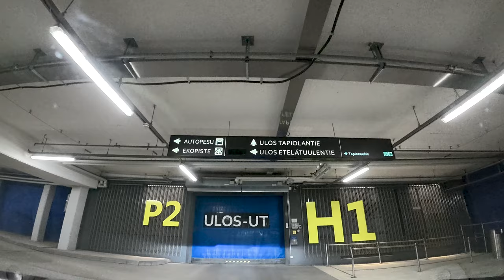Autolla ajamista 🇫🇮 Ainoa - POWER Suomenoja Espoo Finland Driving by Car